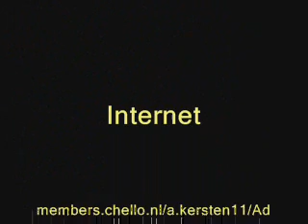Kelsey's song - Ad Kersten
A nice instrumental released by Buck Reid, pedal steel guitar player in Lyle Lovett's Large Band